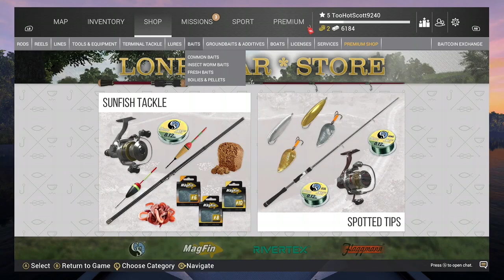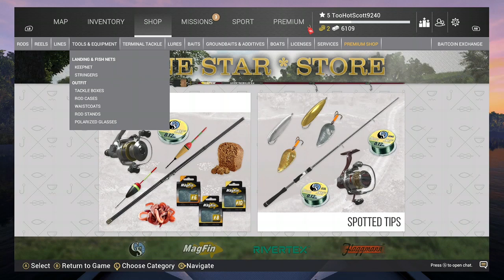Fishing Planet 2023 05 29 22 33 29